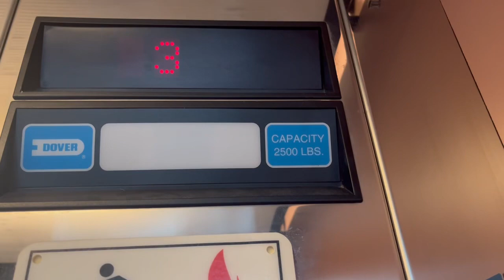DOVER Impulse Hydraulic Elevators Trinitas Regional Medical Center Older Parking Deck - Elizabeth NJ